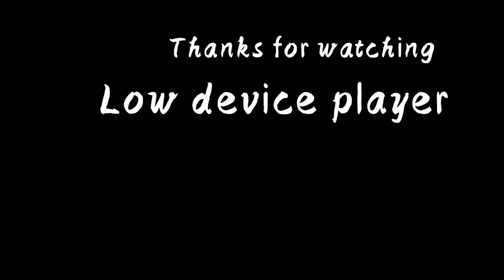BGMI short video 1vs2 || BGMI montage in low device#darexgaming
darex gaming Hello friends . 5 finger claw- (always gyro ). Smooth + High 😌. Device- realmi2pro. Recording- Realmi recorder . . Thanks 🙏 . . Ignore tages